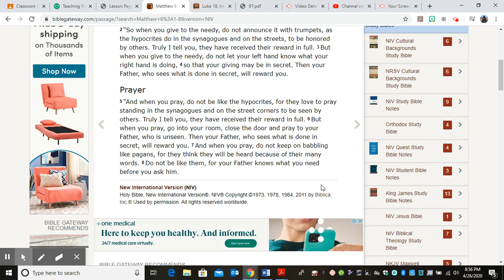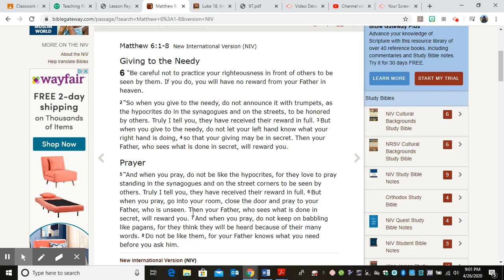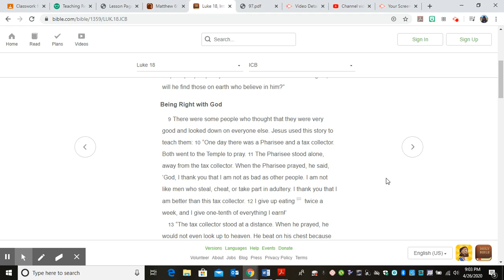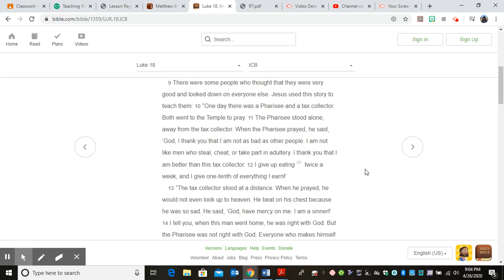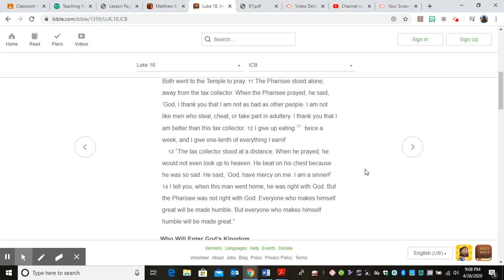How To Use Prayer